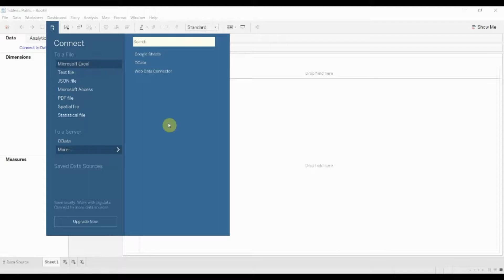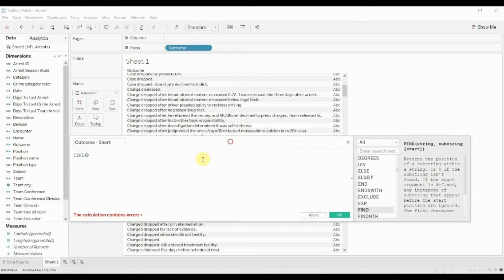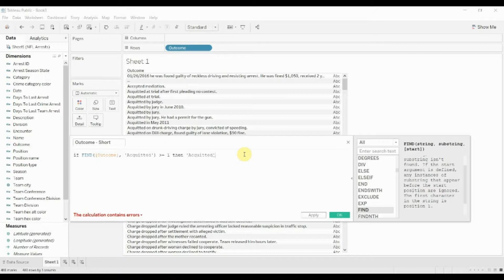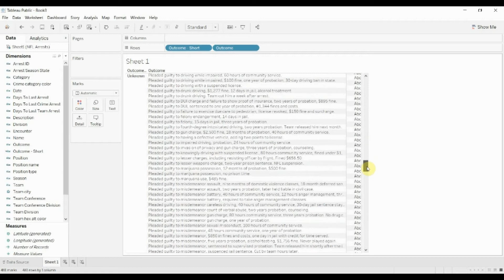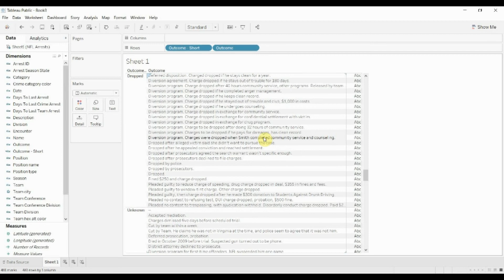Using the Find Function to Create Categories From Strings - Tableau in Two Minutes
In this video we show you how to use the find function to split a string and create new categories from a single string field. The find function finds the position of something within a string, so you can use it to split fields separated by commas, slashes, pipes ( | ) etc.